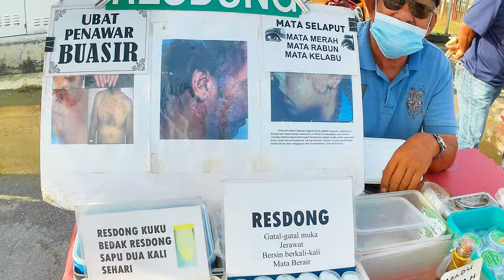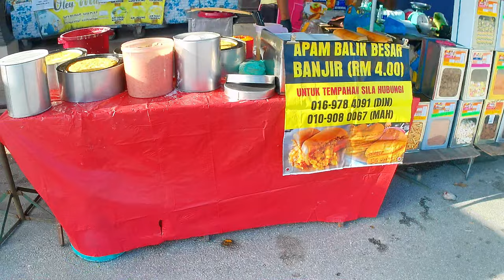Masjid Tinggi, Bagan Serai, Perak. Pasar pagi Khamis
Pasar pagi setiap Khamis. Kebanyakkan jualan di sini hasil dari produk kampong sekitar. Majoriti penduduk di kawasan ini adalah terdiri dari suku Banjar.